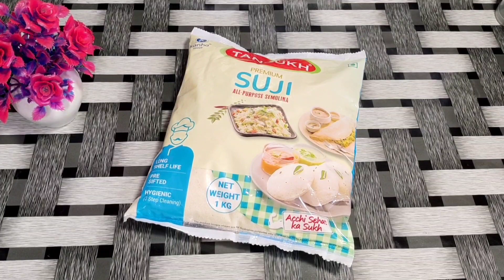Hyderabadi Spot idli/Crispy Tawa idli/Hyderabadi Street food-SHK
INGREDIENTS

1.Semolina- 2 cup
2.Curd-2 cup
3.Water-1/2 cup
4.Salt-according to raste
5.Backing soda- 1/2 tsp
6.Ghee- 3 tbsp
7.Mustered seeds - 1/2 tsp
8.Cumin seeds -1/2 tsp
9.Onion-2
10.Tomatoes-2
11.Green chilli -2
12.Coriander leaves

1.Spot idli Hyderabadi
2.Hyderabadi spot idli recipe
3.how to make hyderabadi Spot idli
4.jain spot idli recipe
5.Dhruv rathee
7.dhruv rathee video
8.Tawa idli
9.Spot idli
10.Spot idli recipe in Hindi
11.Hyderabadi spot idli recipe
12.Hyderabadi spot idli recipe in Hindi
13.Tawa idli recipe in Hindi
14.Jain tawa idli
15.Podi masala recipe
16.Podi idli recipe
17.Spot idli recipe
18.Podi masala
19.Podi
20.Hyderabad
21.Hyderabad ka street food
22.Hyderabadi street food recipes
23.Soft idli
24.Breakfast recipe
25.Breakfast recipes
26.Dinner recipe
27.Weightloss recipe
28.Instant idli
29.Instant idli recipe
30.Hyderabadi idli kese banate hai